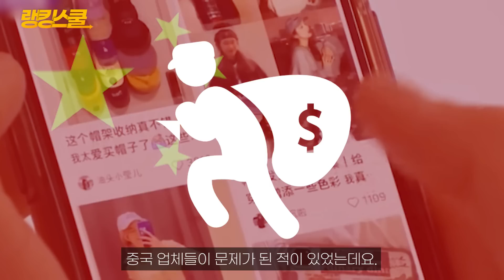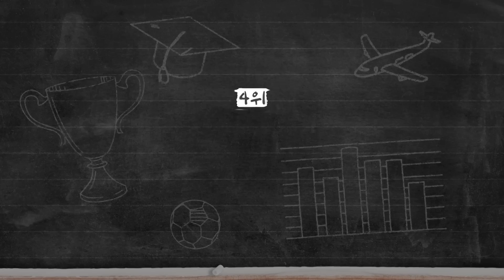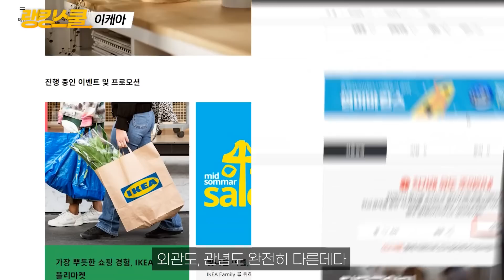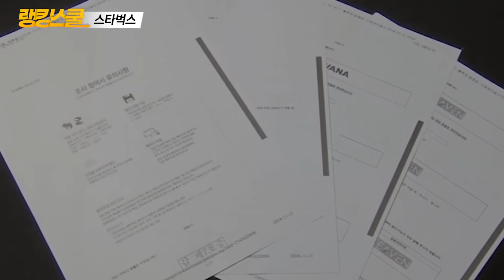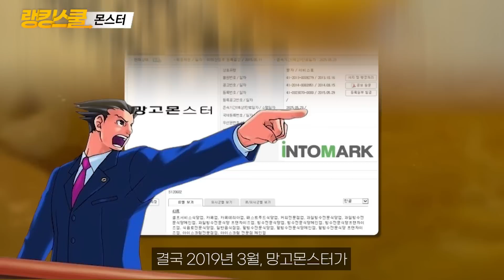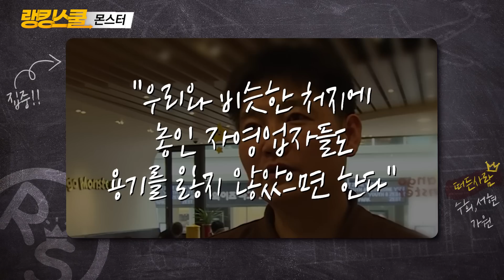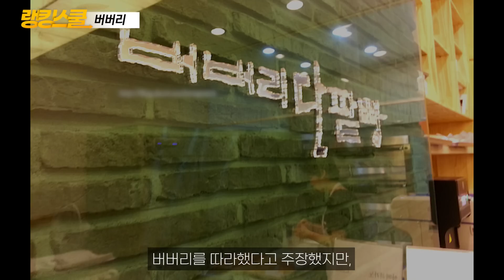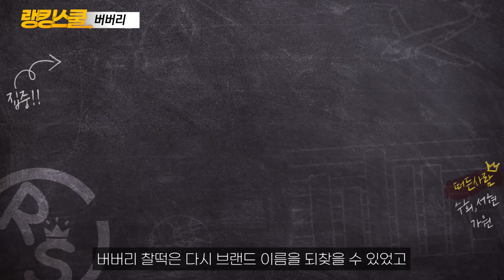한국한테 시비걸다가 제대로 참교육당한 브랜드 TOP 4